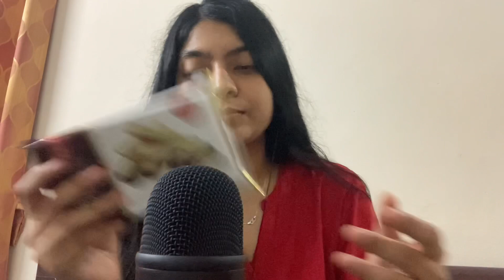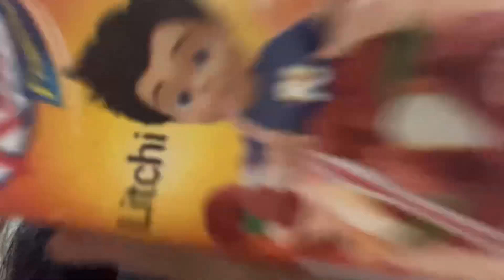ASMR With a Snack Basket!🍪🧃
Hii Guysss!!
How are you all?? How has your week been going??❤️
Here is a chill video for you to enjoy where I m just unwrapping a snack basket and trying to make ASMR sounds with all the packaging haha🙈🙈
I Hope you Enjoy and get some TINGLESSSSS!!!💜❤️💜❤️
Last week was super hectic and this week would be more hectic🥺🥺 I will try to post a minimum of 1 video per week but I might post more whenever I get timeee💜❤️
Thankyouu so much for understanding, and for the support, love and patience that you all have shown to meeee🥺🥺💜❤️ I am lucky to have you all in my lifeeee😭😭💜💜❤️❤️

A feeling of well-being combined with a tingling sensation in the scalp
and down the back of the neck, as experienced by some people in response
to a specific gentle stimulus, often a particular sound.
Here are some donation links for the people who need our help(every

Remember you are amazing and wonderful and you can get through anything!